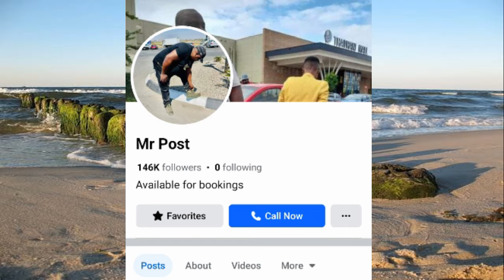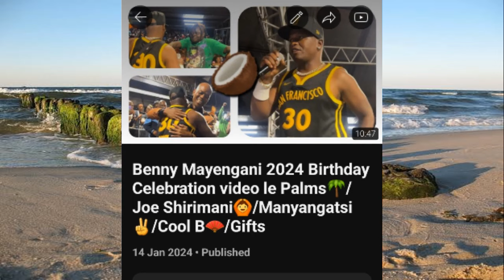Mr Post 2024 Loko dyifaya Benny Mayengani & fans hi ribye 🪨 🤣 🍄